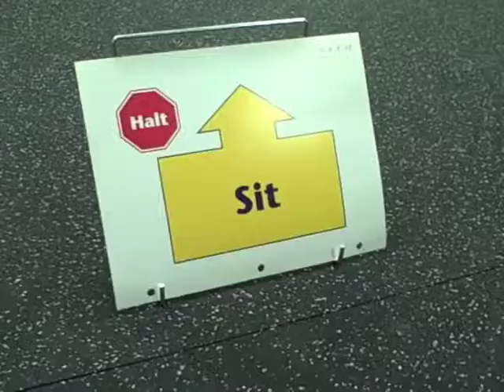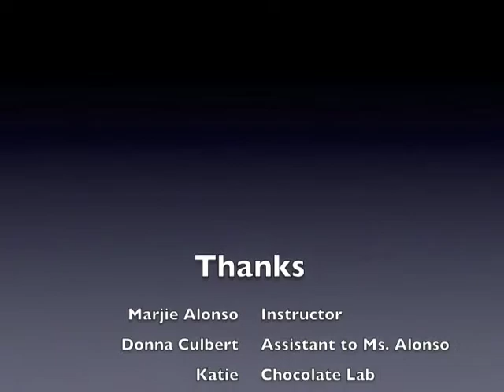Rally at City Dog Training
I took a six-week Rally Obedience class with Strummer at City Dog Training in March and April, 2009.